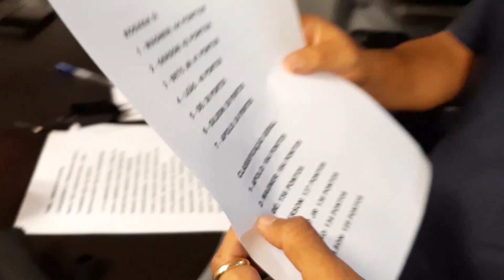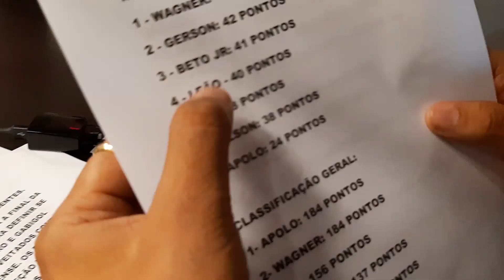Confira os palpites dos super craques da Tupi para 11ª rodada do Brasileirão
Wagner Menezes, Gérson Canhotinha, Apolinho, Gilson Ricardo, Dé Aranha e Rubem Leão fazem as apostas no Bolão do Show da Galera!